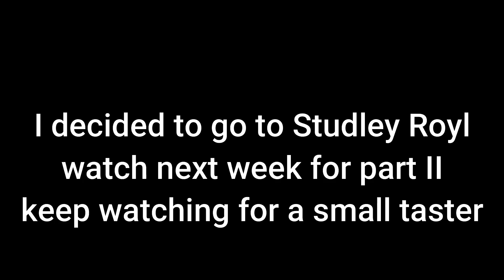Wildlife Photography In search for Red Deer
Today I am in search of Red Deer, Will I find any?
Watch until the end for a sneak preview into next week's video.